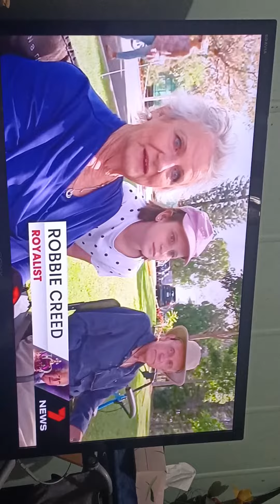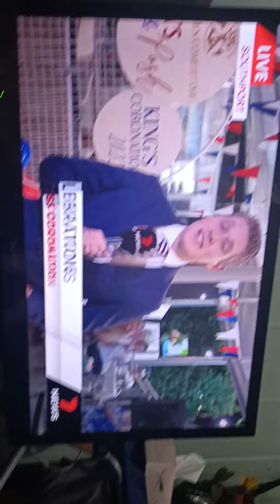BTQ 7 News story about the King's Coronation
Here is a BTQ 7 News story about events that have happened as part of the Coronation of His Majesty King Charles III.

Filmed on King's Coronation Day Saturday May 6, 2023